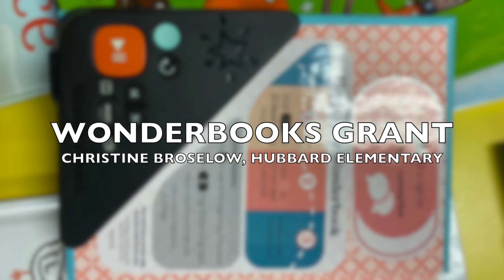2020-21 Classroom Grant - Wonderbooks - Christine Broselow, Hubbard Elementary Library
Check out this amazing library program called "Wonderbooks" made possible for Hubbard Elementary readers via a classroom grant from the Noble Public Schools Foundation to Hubbard Librarian, Christine Broselow!!